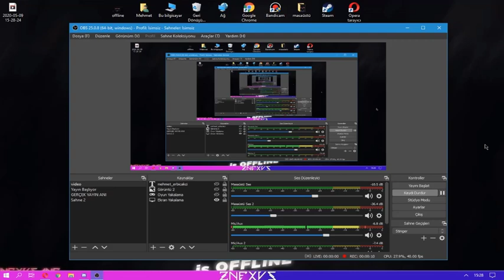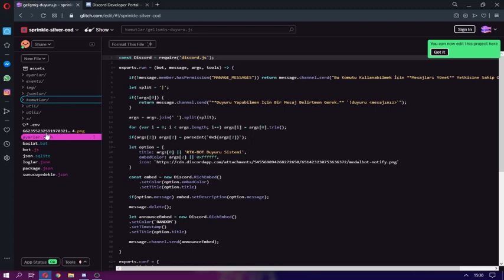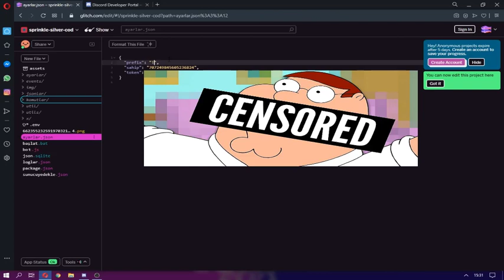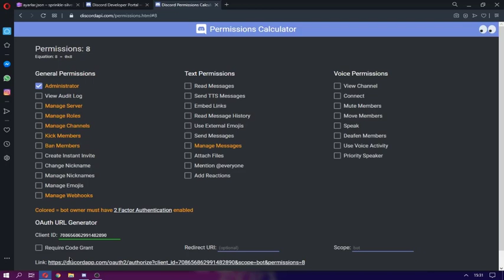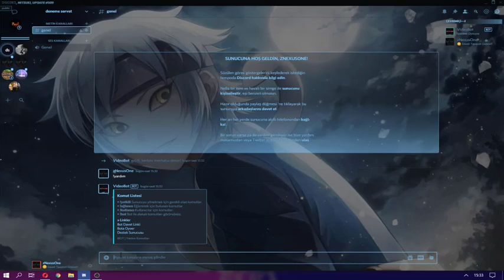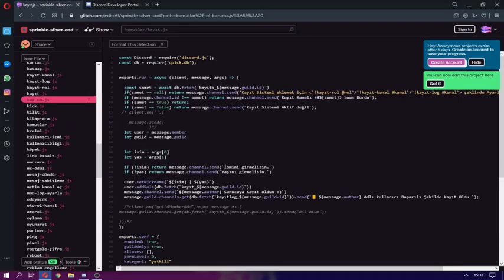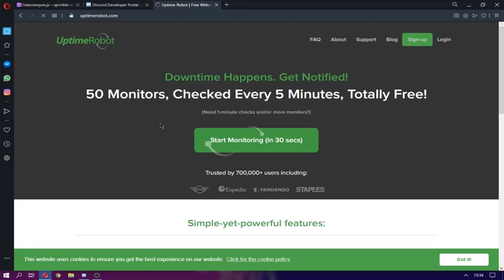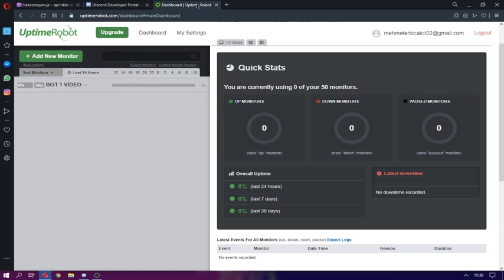+160 KOMUTLU BOT ALTYAPISI ! Discord Bot Dersleri #2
Merhaba :) Ben Mehmet Bu Kanalda sizlere eğlenceli videolar sunacağım.Sende ailesimize katılmak istersen
👾İninal Barkod:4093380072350 (bağış atanlar videoda ismi çıkacak)

- SADECE  ETİKETLER -
j4j , discord j4j , discord j4j bot yapımı , discord oto özel mesaj cevap verme botu , j4j bot nasıl yapılır , glitch j4j , j4j botu yapımı ,
Discord nitro generator sitesi yapımı , glitch site yapımı , glitch site nasıl yapılır , 1 dakikada generator , 1 dakikada site yapımı glitch , discord sitesi
site , yapımı glitch nitro generator , glitch sitesi nasıl yapılır , ücretsiz site